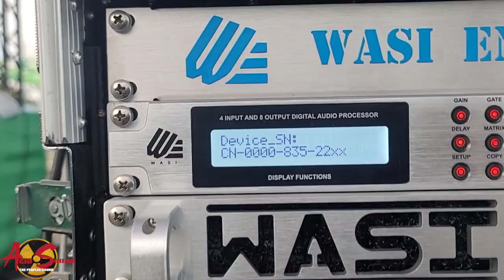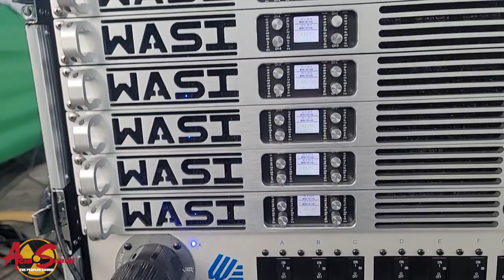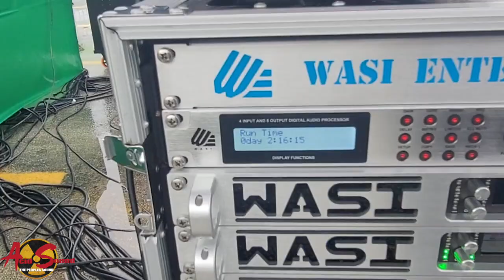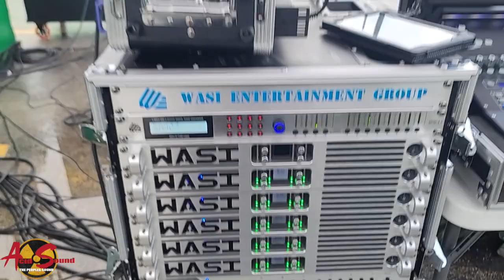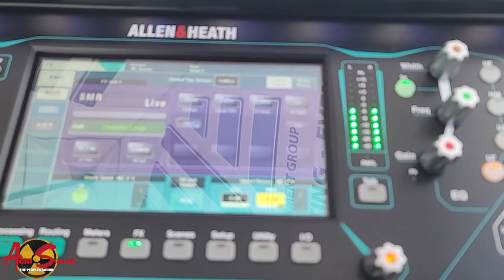WASI AMPLIFIERS AND WASI 21" SPEAKER CABINETS FEAT. ALPACHINO MUSIC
WASI ENT. SET UP FOR A DAY PARTY IN MIAMI